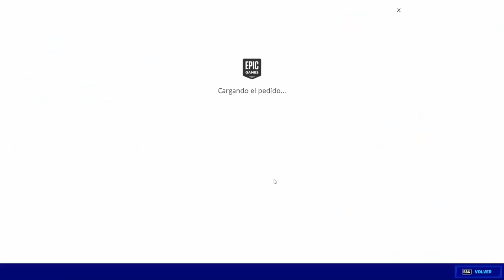Como COMPLETAR TODOS los DESAFIOS de *SOMBRA RUBÍ* en FORTNITE Temporada 6! (MUY FÁCIL) -RoEssYT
CODIGO Roessyt
GUIA COMPLETA Y FACIL COmo Completar todos los desafios de Sombra rubi o Desafios de Sombras Callejeras en fortnite battle royale temporada 6. Como desbloquear la nueva skin de rubi sombra, el pico, ala delta y mochila gratis en fortnite. Como conseguir el nuevo pack gratis de Sombra rubi o Pack de desafios de sombras callejeras gratis en fortnite temporada 6 capitulo 2. How to get new free rubi shadows skin in fortnite. Nuevo Lote de Catwoman Cero 1600 paVos. Nueva Skin Catwoman Cero 1200 paVos y nuevo pico catwoman 800 paVos.
Nuevo Pack de Desafios de Serpiente Petrea 11,99€. Nueva skin lyra. Desafios con recompensa 1500 paVos. Nuevo Lote Beast Bot 2000 PaVos. Nueva SKin Beast Boy Chico Bestia 1800 paVos. Nueva SKin BAtman Cero 1500 paVos y Nuevo Lote Batman Cero 2300 paVos. Nuevo Pack Club Fortnite Mayo 2021 12,99€. Nueva SKin Deimos, Nuevo pico, mochila, etc.. Nuevo Baile Serie Idolos Onda Onda 500 paVos. Nueva tienda Fortnite hoy 19 de Mayo del 2021

      Discord Oficial!

FortniteSeason6 Fortnite FortniteBattleRoyale Fortnite2 temporada6Nuevo Pack de Desafios de Serpiente Petrea 11,99€. Nueva skin lyra. Desafios con recompensa 1500 paVos. Nuevo Lote Beast Bot 2000 PaVos. Nueva SKin Beast Boy Chico Bestia 1800 paVos. Nueva SKin BAtman Cero 1500 paVos y Nuevo Lote Batman Cero 2300 paVos. Nuevo Pack Club Fortnite Mayo 2021 12,99€. Nueva SKin Deimos, Nuevo pico, mochila, etc.. Nuevo Baile Serie Idolos Onda Onda 500 paVos. Nueva tienda Fortnite hoy 18 de Mayo del 2021

      Discord Oficial!